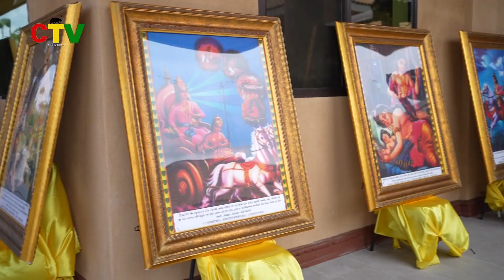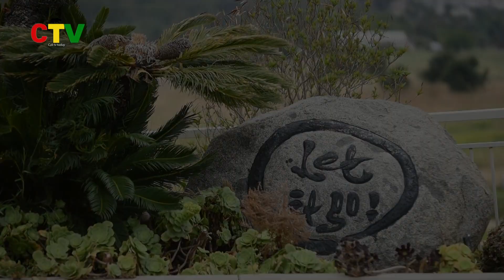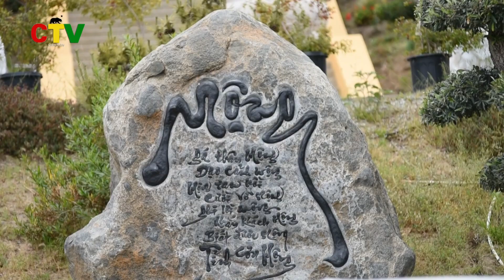ĐẠI LỄ PHẬT ĐẢN THIỀN VIỆN TRÚC LÂM ĐẠI ĐĂNG, CALIFORNIA, USA, PL 2567, DL 2023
ĐẠI LỄ PHẬT ĐẢN THIỀN VIỆN TRÚC LÂM ĐẠI ĐĂNG, CALIFORNIA, USA, PL 2567, DL 2023 đặc biệt
Một Ngôi Chùa Việt Nam lớn nhất trên đất Hoa Kỳ, tổ chức long trọng nhất từ trước đến nay.